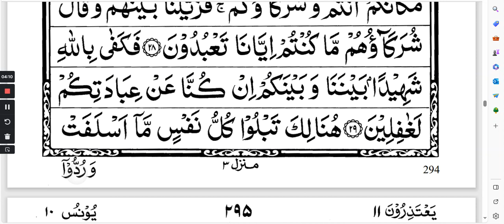Quran learning For Kids Lesson-9876 Surah Yunus Ruku No 3